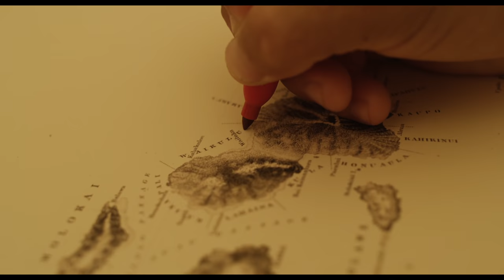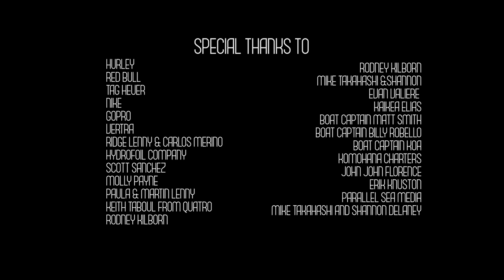"MALOLO" short film - Kai Lenny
MALOLO is a short visual film about Kai breaking the Maui to Molokai channel record, the Molokai to Oahu channel record, and Kauai Nepali Coast record on a Hydrofoil.

Filmed and Edited by: Ryan Johnson